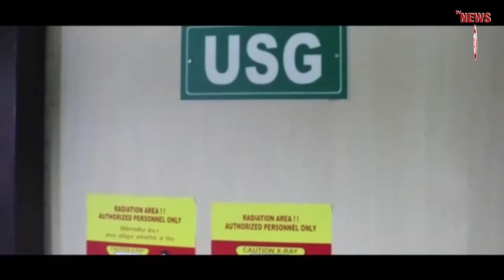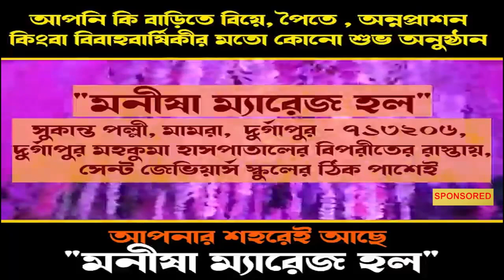হরিণের শিং সহ গ্রেপ্তার পাচারকারী